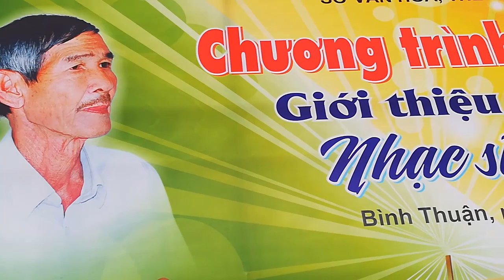[FULL HD]KHAI MẠC ĐÊM NHẠC NHẠC SỸ VIỆT TRÃI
KHAI MẠC ĐÊM NHẠC NHẠC SỸ VIỆT TRÃI